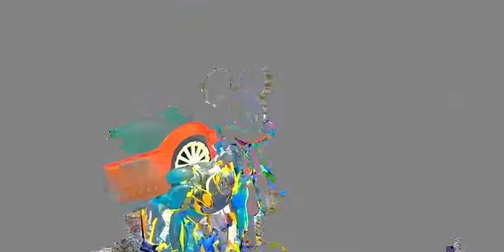Disney Pixar Cars, Toys Disney Pixar ,Mack Truck and Disney Cars, lightning mcqueen, toys Cars P2